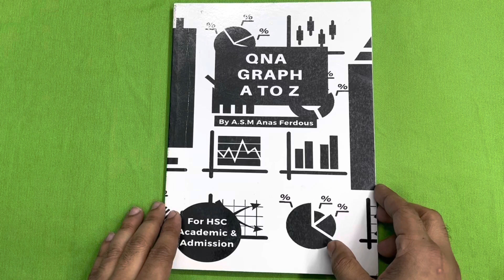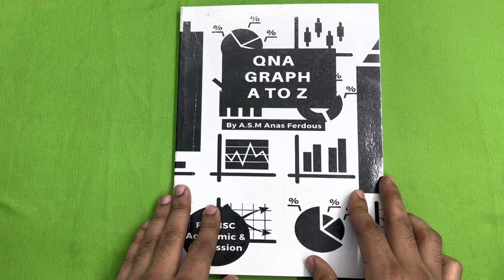On Hand Review-গ্রাফ বোঝার/পারার জন্য যে বইটা তোমার লাগবে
🖤 QNA Graph A to Z for HSC '22 & '23 Batch

গ্রাফ নিয়ে দুশ্চিন্তা⁉️🤔
গ্রাফের ব্যাসিক ক্লিয়ার করতে QNA Graph A to Z বইটির বিকল্প নেই 🤗

➡বইটির বৈশিষ্ট্যঃ
✅Math,Physics,Chemistry এর ৫৫০+ গ্রাফ
✅ প্রতিটি গ্রাফের ডিটেইলস ব্যাখ্যা
✅ প্রতিটি গ্রাফ কীভাবে শুদ্ধভাবে অংকন করা যায় তার বর্ণনা

⭕অথবা কল করতে পারো আমাদের হট লাইনে

👊দেরি না করে অর্ডার দিয়ে ফেলো ই-বুক অথবা প্রিন্টেড কপি